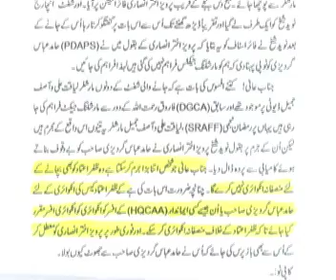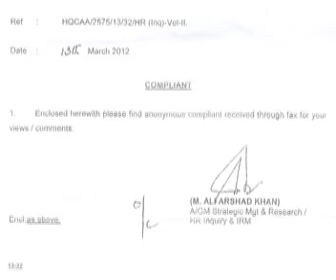Civil Aviation Authority Pakistan FIRE BRIGADE department CORRUPTION disclose